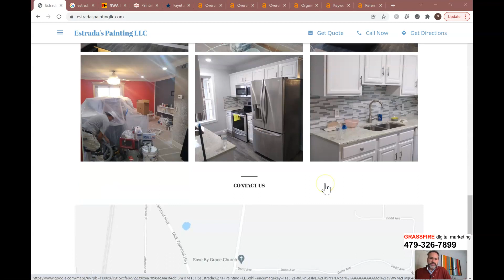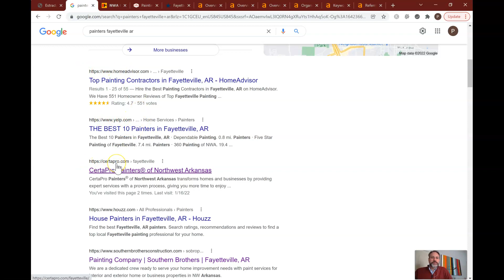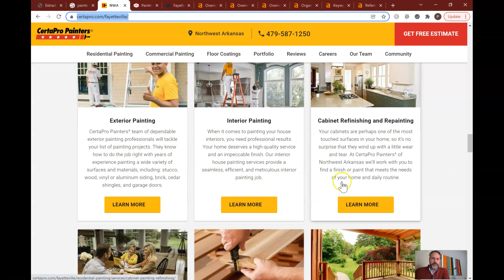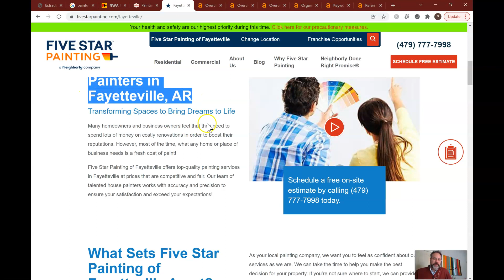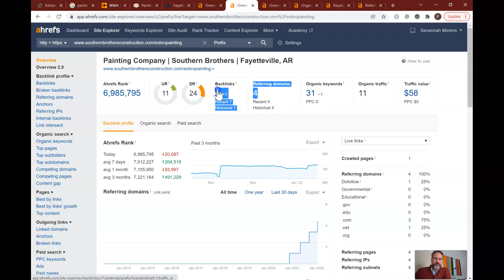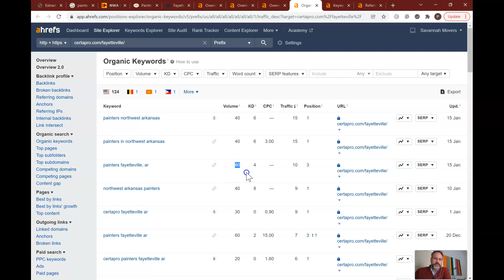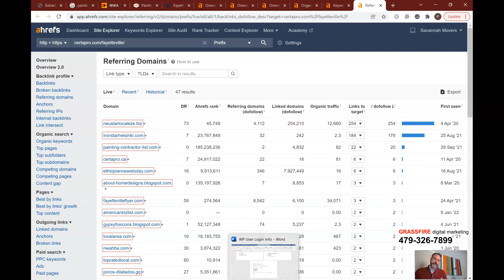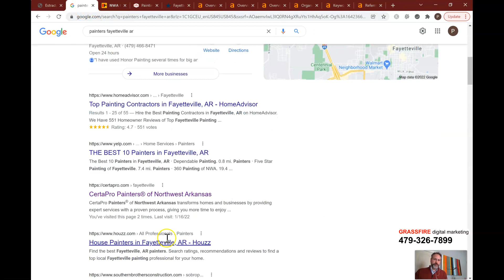Estradas Painting Website Audit Screencast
This is where I show your website marketing vulnerabilities and opportunities and ways to become the premier painters Fayetteville AR.